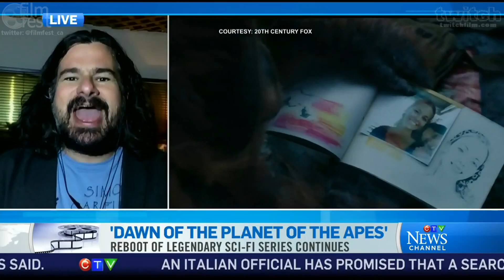Jason Gorber Talks DAWN OF THE PLANET OF THE APES and LIFE ITSELF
This week we look at the latest from the APES franchise, as well as the lovely tribute to Roger Ebert, LIFE ITSELF